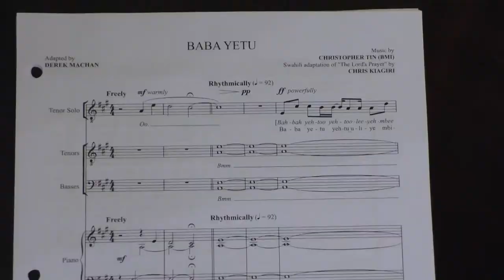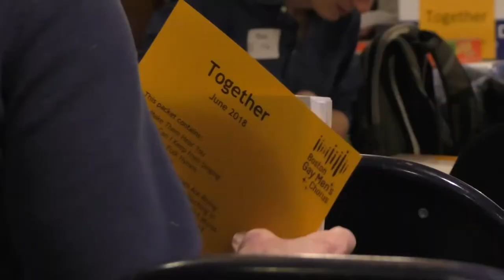Meeting the Music I Boston Gay Men's Chorus South Africa Tour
Hear how the music was selected and what it means for the Boston Gay Men's Chorus tour or South Africa Tour.